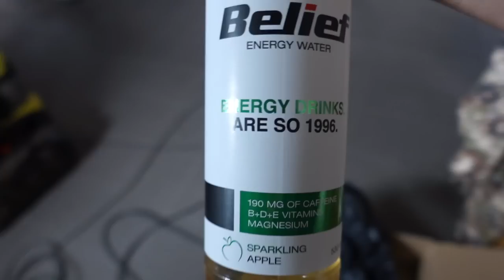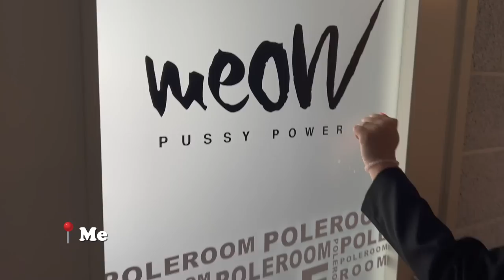kuidas ma jõudsin mediteerimisest postitantsuni?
gentle reminder - you really CAN do both ;)

- Maria